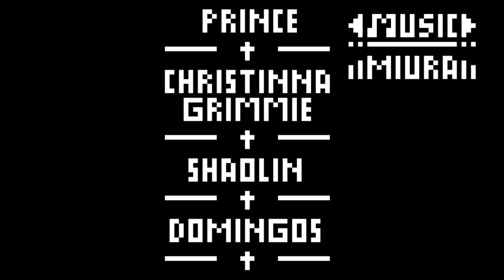REWIND 2016 | PIXEL ART (Animation)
This is a rewind of what happened in 2016: the viral video "Pen pineapple apple pen", the challenges, the memes, things that bombed, tragedies and so on.